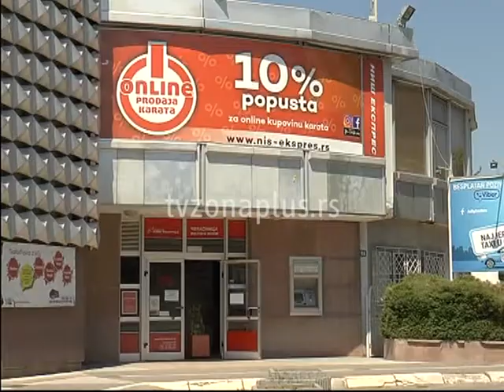PUTOVANJE AUTOBUSIMA U DOBA KORONE